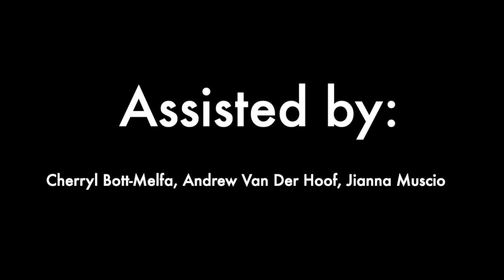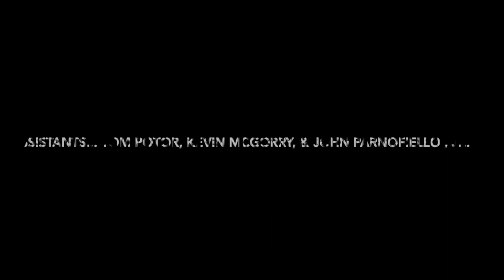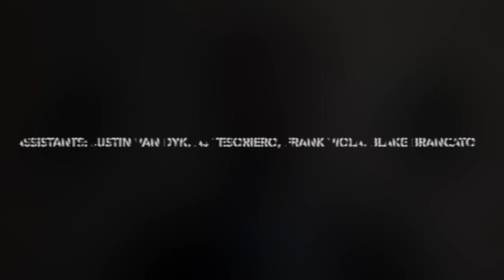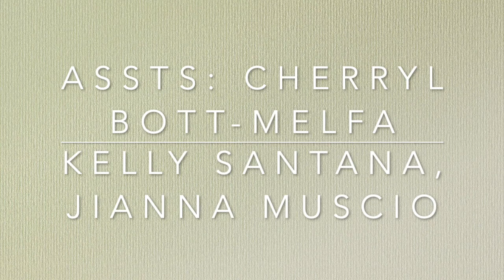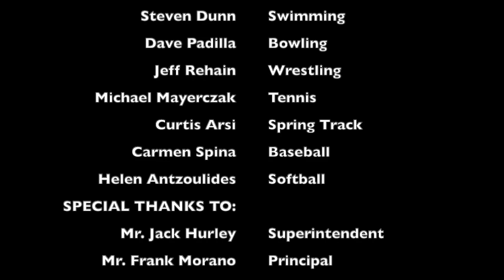2020 Virtual Sports Awards: Winter & Spring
Welcome / Introduction – David G. Frazier -- 0:00

WINTER SPORTS

Girls Basketball – Ed Guy -- 2:45
Boys Basketball – James Parnofiello -- 12:00
Winter Track – Curtis Arsi -- 24:00
Swimming – Steven Dunn -- 33:00
Bowling – Dave Padilla (David Frazier) -- 48:40
Wrestling – Jeff Rehain -- 50:00

INTERMISSION / SPRING SPORTS -- 54:35

Boys Tennis – Michael Mayerczak -- 55:00
Spring Track – Curtis Arsi -- 59:00
Baseball – Carmen Spina -- 1:09:45
Softball – Helen Antzoulides -- 1:18:15
SPECIAL AWARDS
FECANIN, SPECIAL I, BALLANCE, BORZOTTA, SPECIAL II -- 1:25:00
Closing Remarks – David G. Frazier -- 1:41:20

Credits -- 1:43:00
Outtakes -- 1:44:00